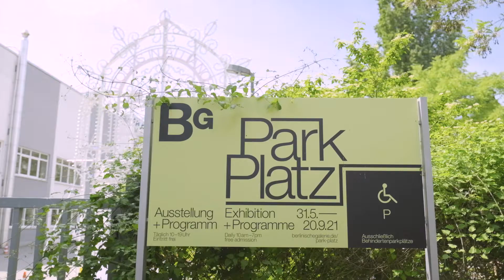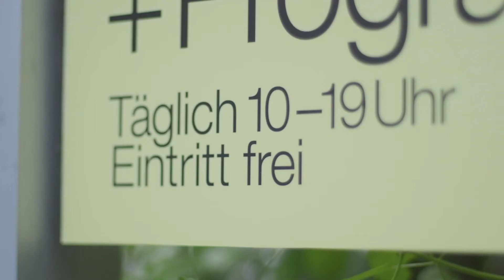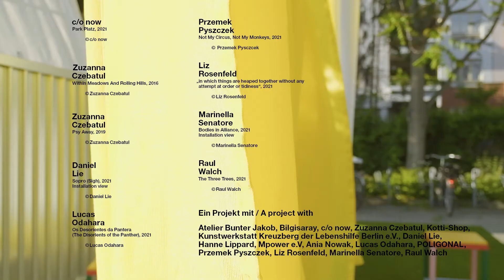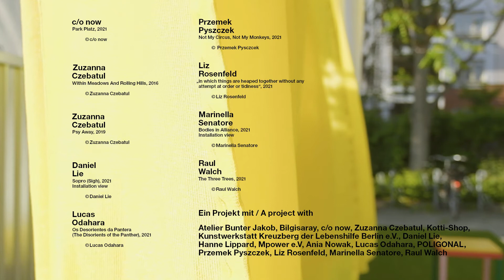Trailer: Park Platz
31.5.21 – 20.9.21 at Berlinische Galerie

About Park Platz

The Berlinische Galerie stands in the middle of a residential neighbourhood built mostly in the 1980s. Ever since the museum opened on Alte Jakobstrasse in 2004, art for the urban space has had a role to play. Back then, a sculptural pathway was designed to lead through the area to the entrance. Just how much attitudes to art in the public space have changed since then is illustrated by the “Park Platz” project.

The concept for “Park Platz” combines art with interactive events. A temporary pavilion by architects c/o now and new works by Berlin-based contemporary artists from many different countries will transform the museum car park into an urban forum. A public theatre is emerging with an exhibition area and space for collective action, performance, debate, video screening and workshops, but also for cooking together and relaxing on a summer’s day.

“Park Platz” sets up a dialogue with its surroundings and with urban society, opening up to diverse voices and asking what public spaces can contribute to our lives today and tomorrow. There will be site-specific interventions where architects, artists and others reflect their experience and perspectives. Throughout the summer months, these activities will engage with the museum’s neighbours to address connections between east and west, north and south, and themes such as encounter and desire, identity and nature.

A project with Atelier Bunter Jakob, Bilgisaray, c/o now, Zuzanna Czebatul, Kotti-Shop, Kunstwerkstatt Kreuzberg der Lebenshilfe Berlin e.V., Daniel Lie, Hanne Lippard, Mpower e.V., Ania Nowak, Lucas Odahara, POLIGONAL, Przemek Pyszczek, Liz Rosenfeld, Marinella Senatore, Raul Walch

“Park Platz” is a “Draussenstadt” project funded by the Federal State of Berlin.